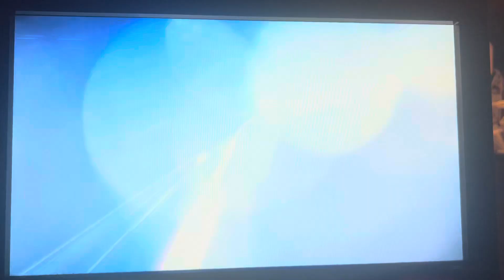Apploff Entertainment/Warner Horizon Unscripted Television (2023)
From Loteria Loca